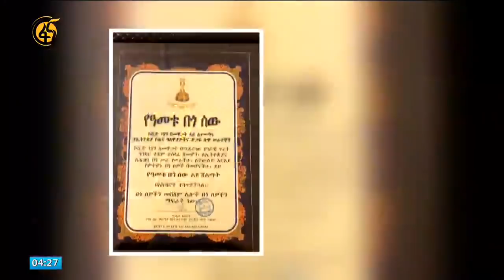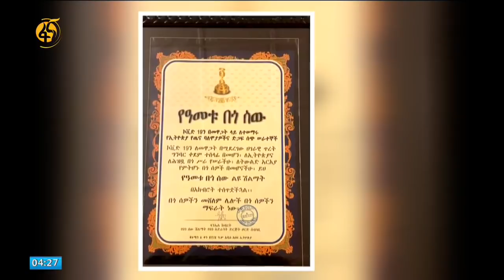የበዓል ቆይታ ከዶ/ ር ሊያ ታደሰ ( የኤፌዲሪ ጤና ሚኒስትር) ጋር # ፋና